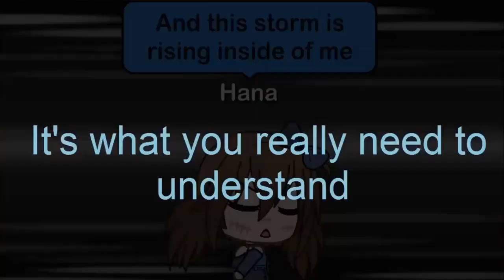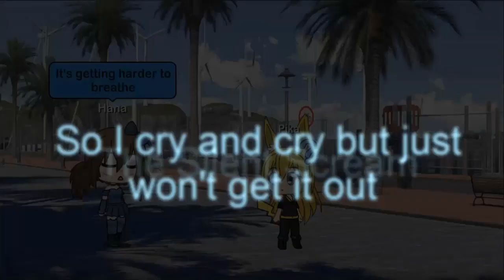Anna Blue - Silent Scream GLMV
Well. Sorry for the sound.
So yeah. The YouTube is take down my video. But I tried okay?
So the song is doesn't mine, the song is belonged to Anna Blue.